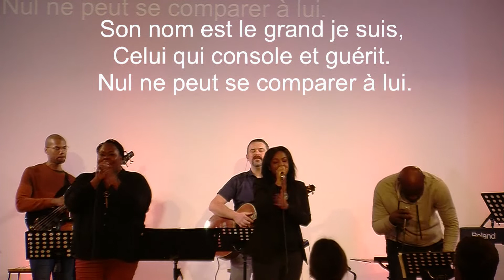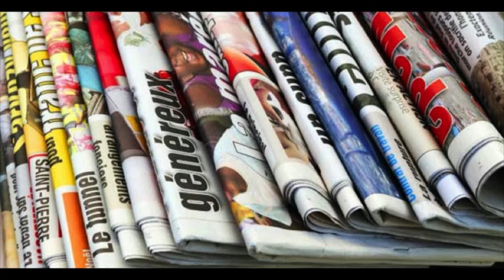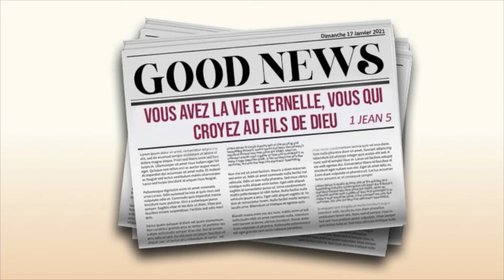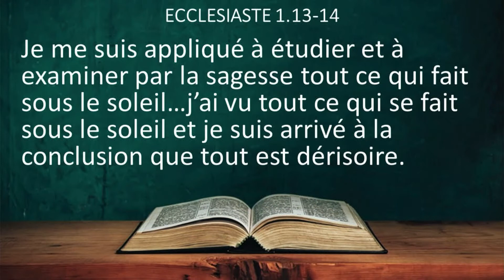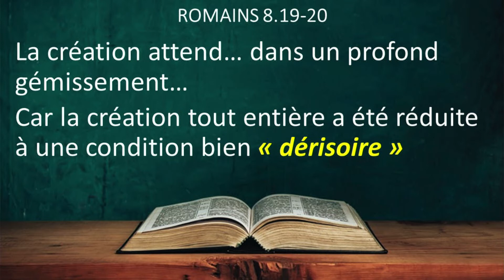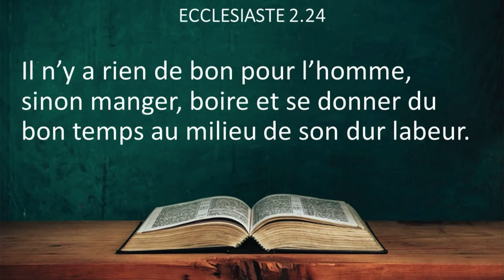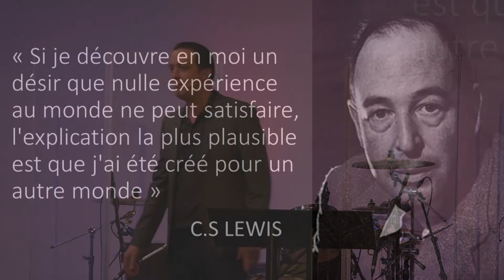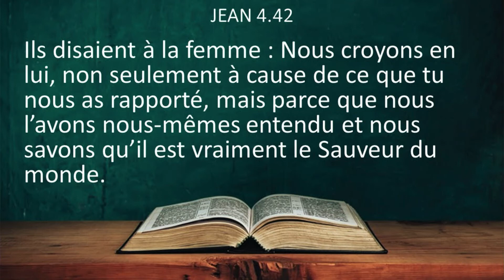Un temps pour toute chose - Culte 17 Janvier 2021